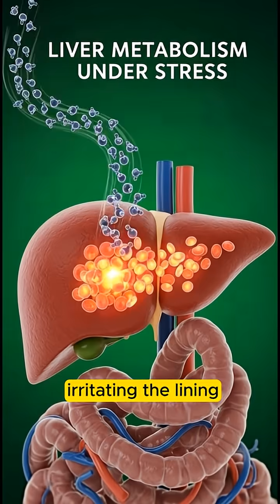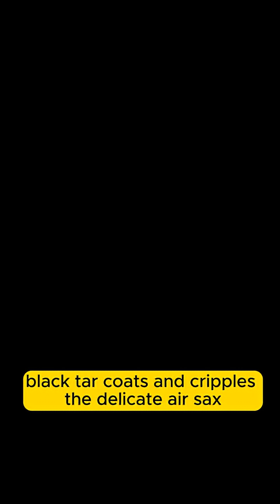The Cascade Effect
Anatomy of Impact is a cinematic 3D medical visualization series that explores the immediate journey and complex biological effects of common substances on the human body. Using hyper-realistic anatomical renders against a clean clinical background, each short film reveals the unseen processes of ingestion, perceived benefits, and systemic consequences, translating complex physiology into compelling visual narratives.